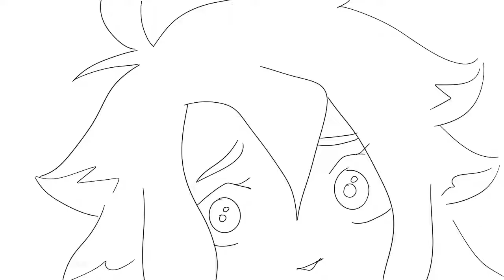The Owl House | 10.15.22